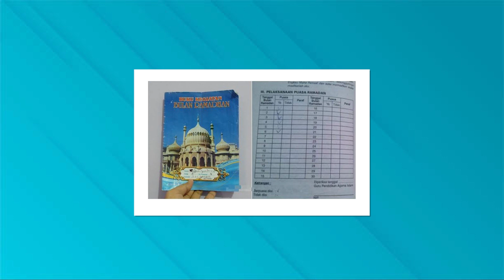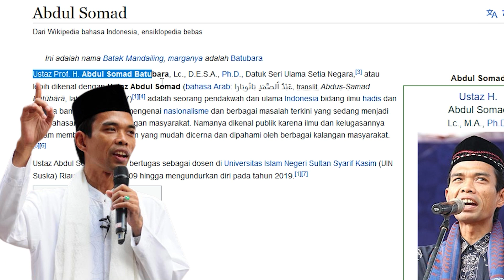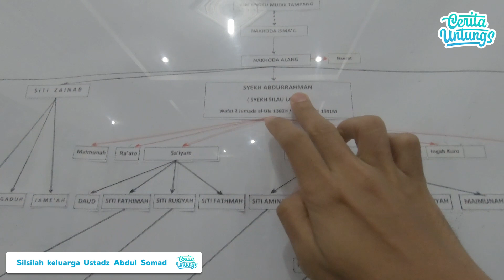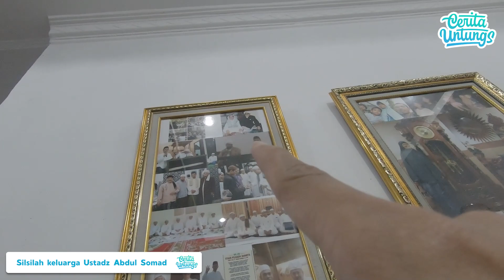Terkuak Begini penampakan kamar ustadz Abdul Somad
Assalamualaikum teman-teman  Cerita Untungs..

Terkuak pertama kali penampakan kamar pribadi UAS yang sebenarnya

Aslik aku jadi malu 😭
Andai beliau mau terima banyak tawaran menggiurkan untuk berbagai kepentingan, bisa saja ustadz sudah kaya raya

Namun Alhamdulillah ustadz masih istiqamah bahwa kebenaran tidak bisa di beli
Saksikan selengkapnya pertama kali ustadz share kehidupan pribadinya hanya disini

Teman- teman Cerita Untungs suka penasaran gak sih bagaimana sosok Ustad sebelum beliau akhirnya memutuskan untuk menjadi seorang Ustadz, dan seperti apa masa lalunya atau bagaimana perjalanan beliau?. Nah kali ini kita akan membuka cerita dari perjalanan dan perjuangan Ustadz Abdul Somad, Ustadz yang dikenal selalu blak blakan saat berdakwah ini ternyata harus melalui proses panjang dalam belajar mengenai agama, MaashaAllah..Ternyata Ustadz Abdul Somad ada rasa tidak nyaman saat berdakwah, wah hal apa yah yang membuat beliau tidak nyaman? Yuk kita langsung saksikan selengkapnya di Cerita Untung.

MaashaAllah Tabarkallah